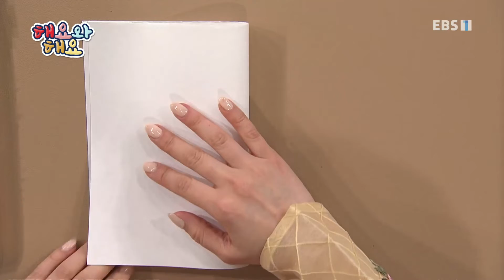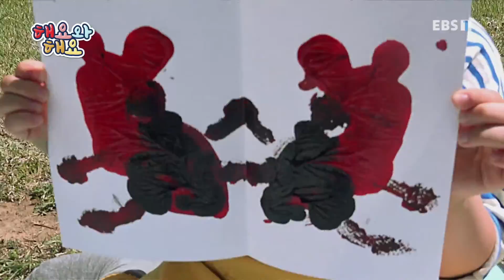해요와 해요 - 꽃과 나비_#001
공식 홈페이지 꽃과 나비,

꽃과 나비를 주제로한 예술활동을 해본다,

'해요와 해요'는 영역별 교육 활동에 대한 풍부한 지식과 경험을 보유한 키즈에듀케이터들을 통하여

유아 어린이들의 발달단계나 수준별 단계에 맞는 교육 영상을 제작하고자 한다. 해요와 해요